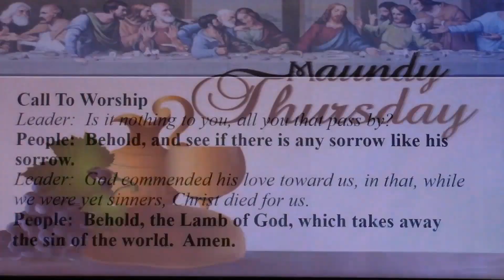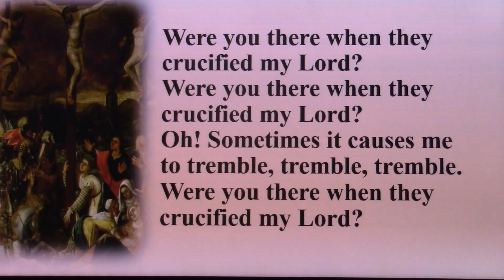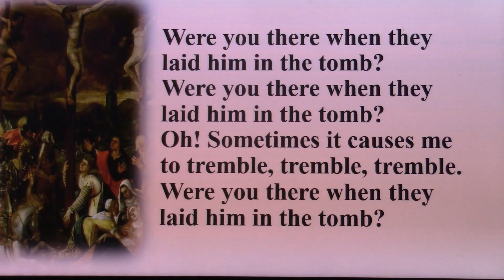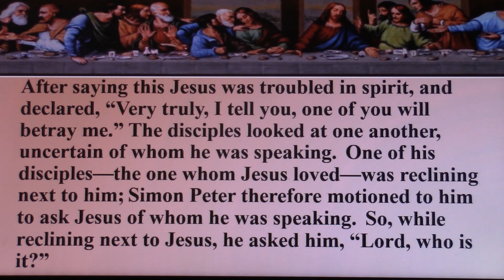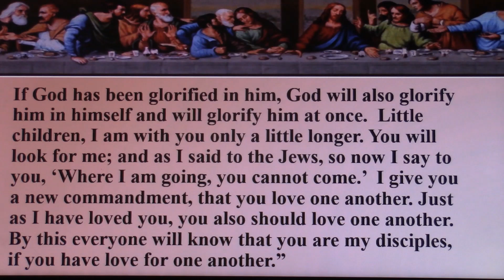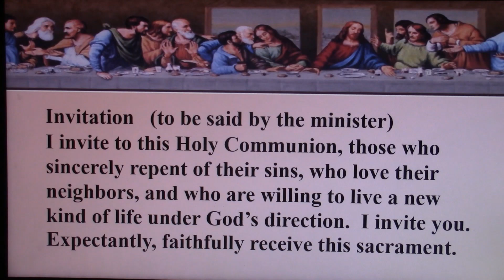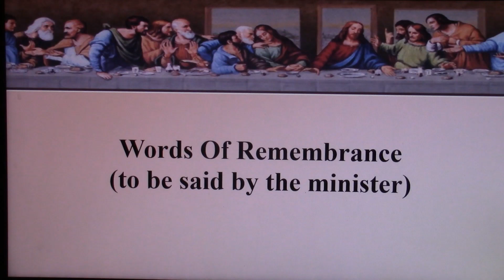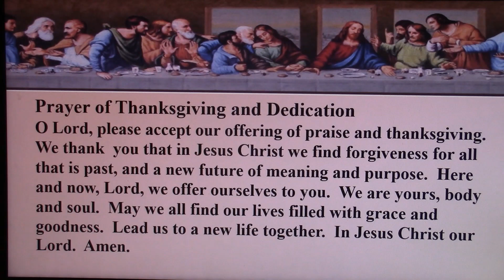Maundy Thursday 2021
Brief service for Maundy Thursday